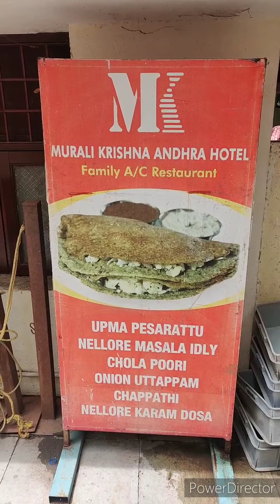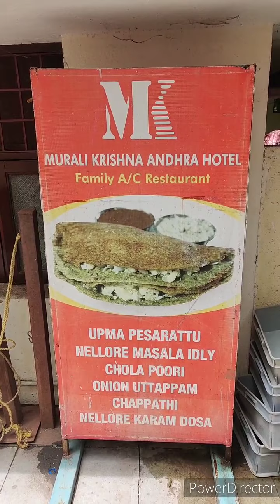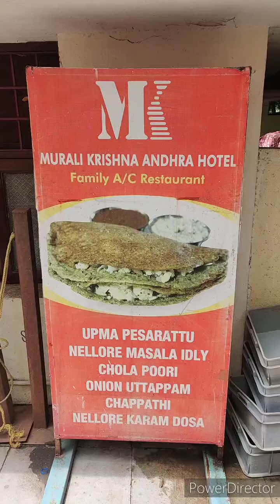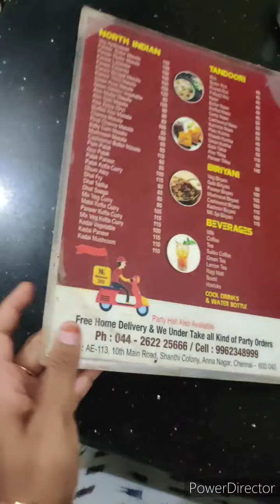Murali Krishna Andhra hotel